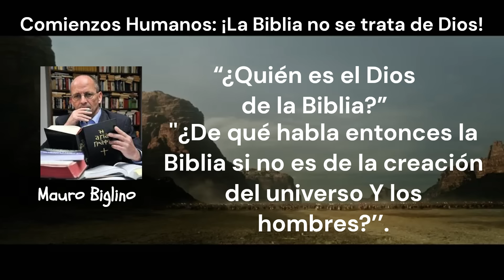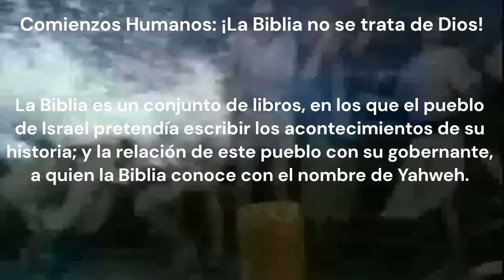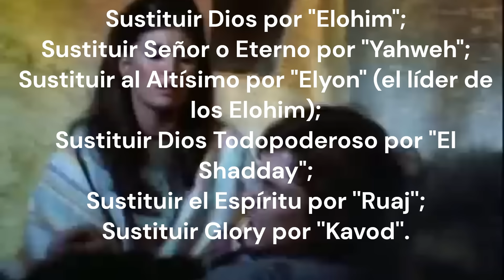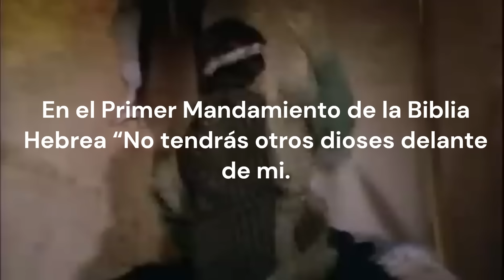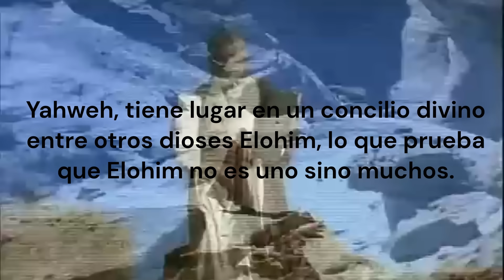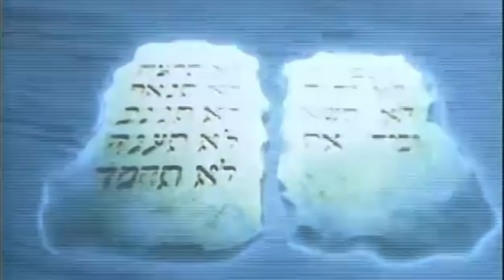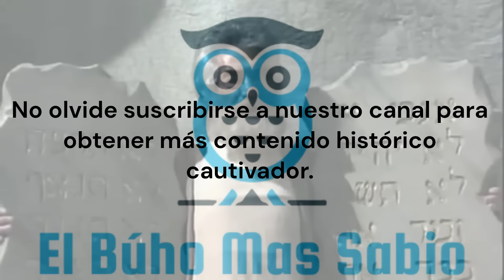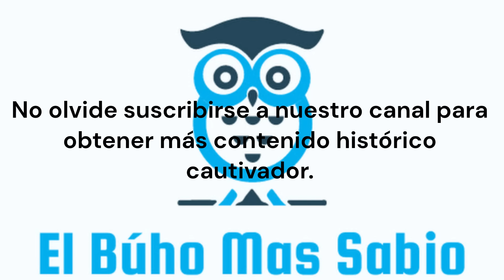Comienzos Humanos: ¡La Biblia no se trata de Dios!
Paul Wallis y Mauro Biglino

Durante cientos y miles de años personas de todo el mundo han recurrido a la Biblia en busca de información acerca de Dios. Dos eruditos, Mauro Biglino y Paul Wallis, defienden una interpretación radicalmente diferente.

"La Biblia no habla de Dios", afirma Mauro Biglino, autor italiano y
traductor del hebreo masorético, arameo y griego antiguo al italiano.

Y si la Biblia no habla de Dios, “¿Quién es el Dios de la Biblia?” y
''¿De qué habla entonces la Biblia si no es de la creación del universo?
¿Y los hombres?’’.

En este video cubriremos algunas de las afirmaciones y críticas en referencia.
a los estudios de Mauro Biglino.

Biglino sostiene que la Biblia nunca tuvo la intención de hablar de Dios.  afirma que después de 2000 años de investigación todavía no sabemos quiénes son los originales
autores de la Biblia.

Tenemos muchos ejemplares de la Biblia, muy diferentes entre sí, que fueron escritos a lo largo de muchos siglos, no conocemos el original texto de la Biblia ni cómo se leía, pero todavía afirmamos que quienes escribieron la Biblia fueron inspirados por Dios.

Biglino sostiene que "La Biblia es uno de los muchos libros que la humanidad ha escrito"
En el transcurso de su historia.